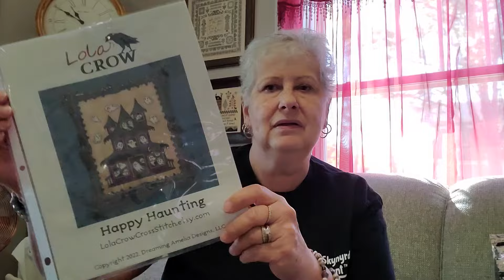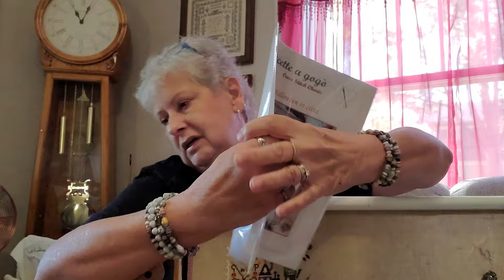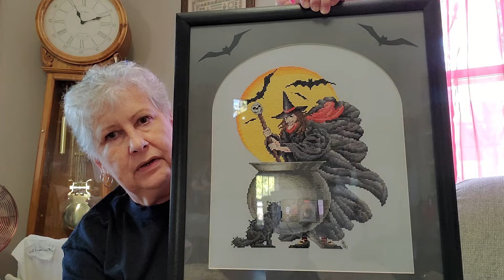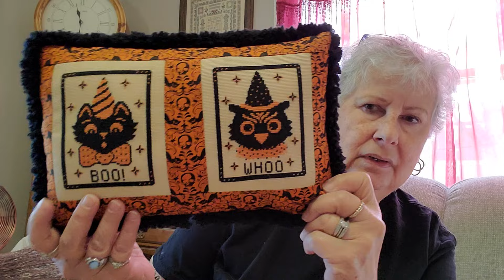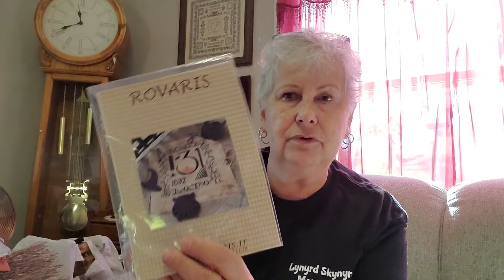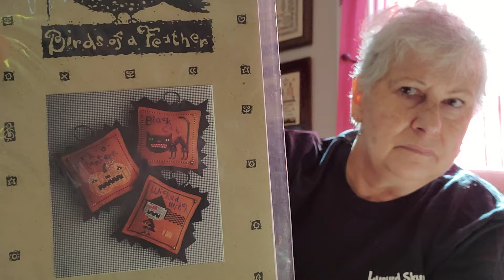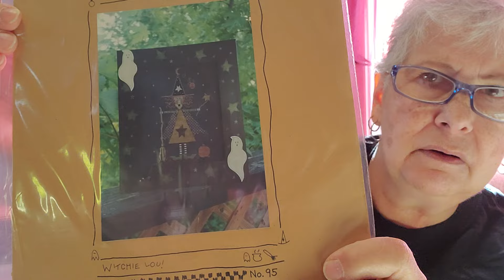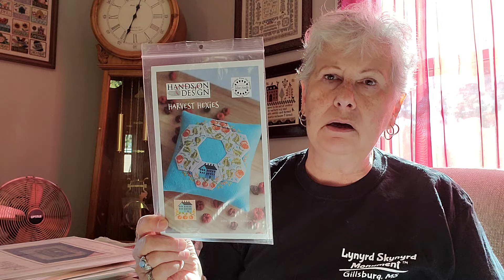Halloween...stitching, finishes and charts